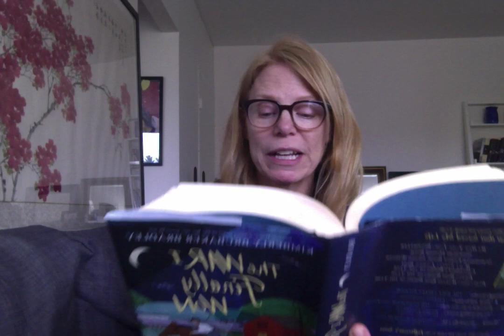Chapters 40, 41, 42 War I Finally Won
Potatoes and Shillings and Grieving.